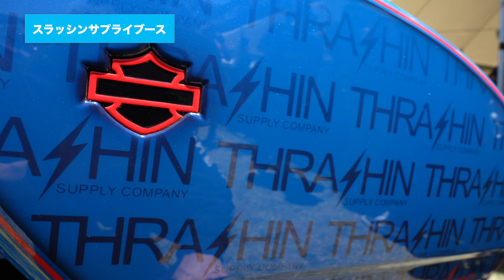【VLOG】Born Freeの高年式カスタムバイクブースへ(Born Free 2023)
アメリカのカルフォルニアで行われたBorn Freeに参加してきました。
今回はLYNDALL、Performance Machine、Harley-Davidson、Thrashin Supplyの各ブースでバイクをチェックして来ました。

0:00 イントロ
0:21 LYNDALLブース
2:13 ハーフパイプショー
2:23 PMブース
7:29 HDオフィシャルブース
9:06 スラッシンサプライブース
12:45 まとめ
13:35 エンディング

【撮影機材】
SONY VLOGCAM ZV-1G
DJI Osmo Mobile 3
GoPro MAX
GoPro HERO7 Black
GoPro Karma Grip
Modohe ミニ三脚 iphone/Android用
スマホホルダー